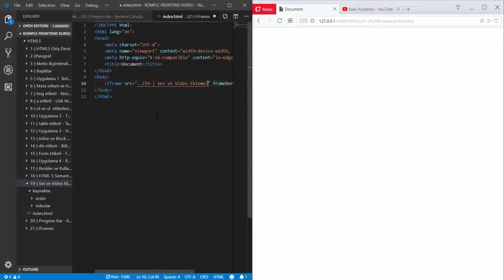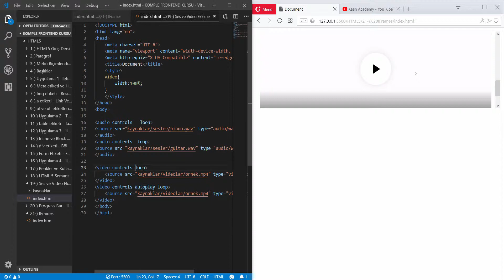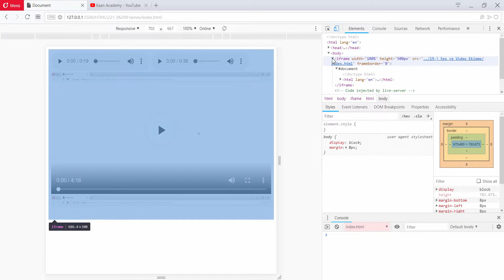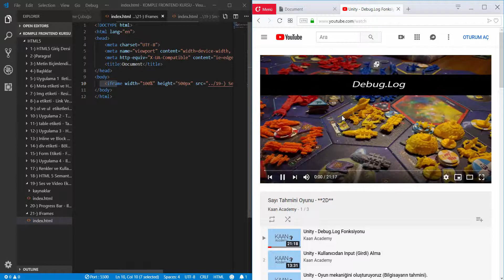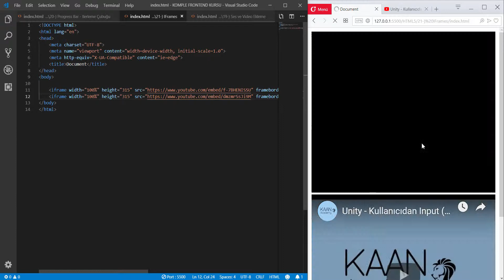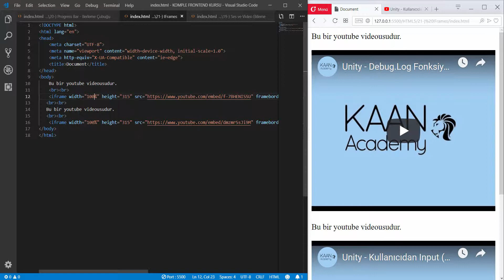IFrames Siteye html dosyalarını ve hazır videoları gömme ( HTML - CSS ) ( 23. Ders )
HTML5 - CSS3  Web tasarımın temelidir.
Ayrıca mobil uygulamalarda stil ve dekorasyon işlemleri için de CSS yapısının mantığını bilmek gerekiyor.

Sadece 24.99 TL'ye  (aşağıdaki bağlantı adresine tıklayarak )
HTML 5 - CSS 3 - Javascript - Jquery ve Bootstrap 4
 teknolojilerine hakim olacaksınız, eğitiminiz süresince benden destek alabileceksiniz. Hepinizi kursuma bekliyorum. Derslerde görüşürüz.

Sonuç olarak bütün kurslarıma gücüm yettiği sürece yeni içerik eklemeye devam ediyorum ve edeceğim de... Teşekkürler.

Web Tasarım Eğitimi |  HTML5 - CSS3 - Javacript - Jquery - Bootstrap 4

Diğer Kurslarıma da göz atmanızı öneririm.

C++ programlama ile Sıfırdan ileri seviyeye nesneye yönelik programlama

Aklınıza takılan soruları Udemy üzerinden ya da mail adresim ile bağlantıya geçerek sorabilirsiniz.

Herkese başarılar diliyorum. Derslerde görüşürüz.